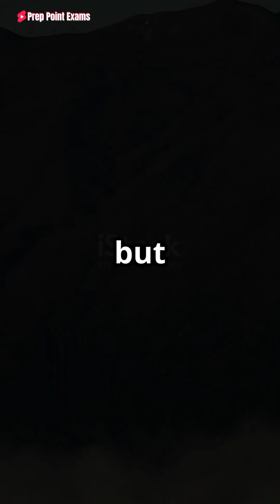5 Mysterious Earth Facts You Didn't Know!" 🌍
Uncover the secrets of our planet with "5 Mysterious Earth Facts You Didn't Know!" 🌍 In this intriguing video, we delve into five astonishing phenomena that make Earth truly extraordinary. From bizarre geological formations to unexplained natural occurrences, each fact is designed to captivate your imagination and expand your knowledge. Whether you're a nature enthusiast or just curious about the wonders of our world, this video is packed with eye-opening insights!

OUTLINE:

00:00:00 5 Mysterious Earth Facts You Didn't Know!